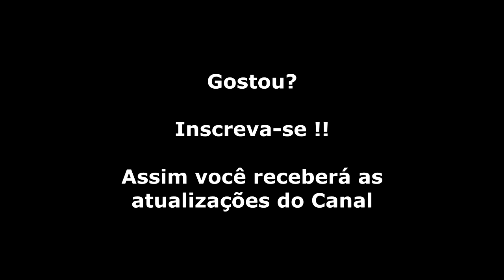Ghouls n Ghosts (Mega Drive) Gameplay Fase 4